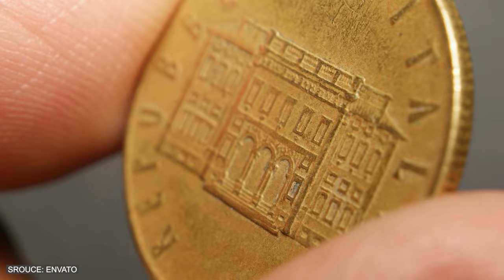This Australian Tourist NEARLY DIES in Shocking Cobra Attack!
The vast landscapes of Western Cape, South Africa, with its towering mountains, lush vineyards, and picturesque beaches, have always been a popular destination among tourists. Among them was Martin "Marty" Fletcher, an adventurous Australian who had embarked on a solo journey to explore the region's wildlife and natural beauty.

Marty, a tall and athletic man in his early 30s with sun-bleached hair and a deep tan, was particularly fascinated with reptiles. Back in Australia, he had encountered various species and had even worked as a guide in a reptile park. This trip was his chance to encounter Africa's most intriguing snakes, particularly the Cape Cobra, known to inhabit the region.

One sunny morning, after days of exploring the scenic towns and coastal areas, Marty decided to venture into the hinterlands. Equipped with his snake-catching kit, camera, and a map, he headed towards a known habitat where sightings of Cape Cobras were frequent.